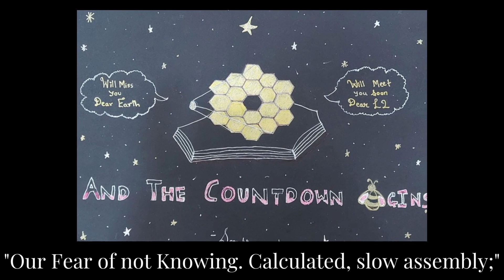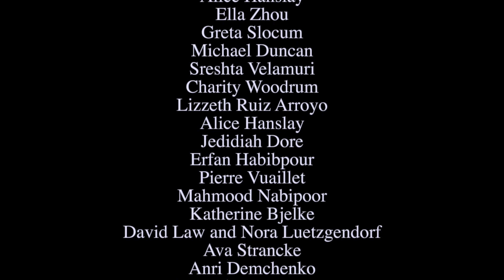UnfoldTheUniverse With NASA's James Webb Space Telescope, Part 4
We asked you to show us what you believe the James Webb Space Telescope will reveal through art. Here are just some of submissions we received for our UnfoldTheUniverse art challenge! Special thanks to all of our participants.

Thanks to intern Taylor Hart for this video!

Artists featured in this video:
(in order of appearance):

Pat Durning
Sanyukta Nishikant Nibandhe
Mark Shultes
Shelina Swastika Kumar
Căluz Luca
Marc Gottlieb
Dolores Watson
Daniela Fino
Juee Naik
Janset Aydogdu
Lanchen Mihalic
Galina Ivanova
Alice Hanslay
Ella Zhou
Greta Slocum
Michael Duncan
Sreshta Velamuri
Charity Woodrum
Lizzeth Ruiz Arroyo
Alice Hanslay
Jedidiah Dore
Erfan Habibpour
Pierre Vuaillet
Mahmood Nabipoor
Katherine Bjelke
David Law and Nora Luetzgendorf
Ava Strancke
Anri Demchenko
Marina Muscan

Poem by Pat Durning
Poem read by Taylor Hart

Eternal Eye
Cold.
Silent.
Alone in the Dark sits
Our Hope of Discovery
Our Fear of not Knowing
Calculated, slow Assembly; one piece resting upon another
By the group that builds:
     …while paying the mortgage
     …taking the kid to school
     …caring for a dying parent
     …living, Loving
One moment upon the next, dusk till dawn
Work for an eternal glimpse motoring on
Test and Twist
Push and Pull for the unknown journey ahead
While safe in the gravity of our planets’ Earthen beds
A collective of insights:
   …minds for science
   …builders
   …movers
   …testers
   …those that oversee
Grouped together for a moment in time to
Test and Twist, Push and Pull
Cold Silence
Traveling in the dark
Further away gliding, until commanded to stop
Galaxies seen!
Unknowing becomes clear
Cold, silent Space
Our Eternal Eye rests Here

(Note: our campaign has been extended!)

Credits: NASA's Goddard Space Flight Center
Taylor Hart, Lead Producer and Editor